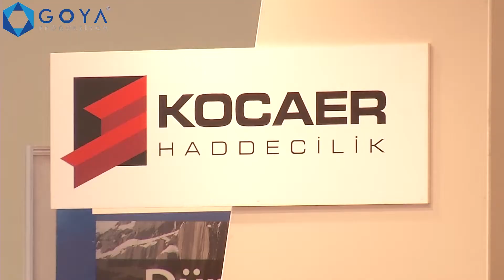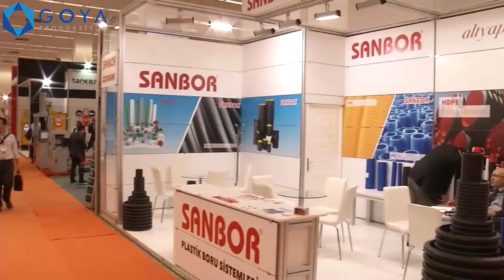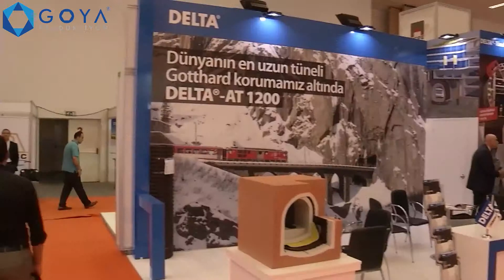Karayolları, Köprüler ve Tüneller İhtisas Fuarı